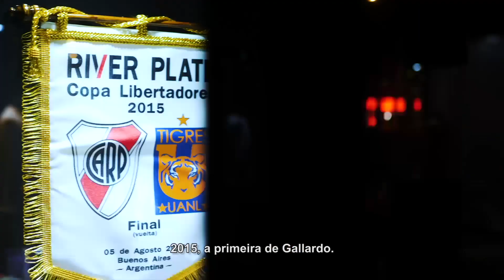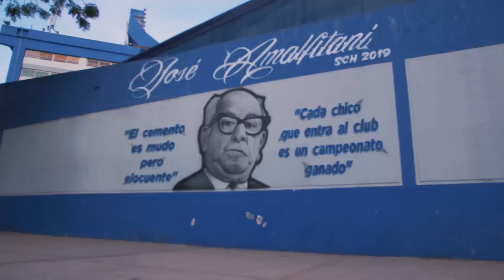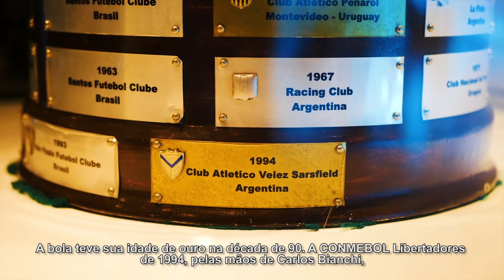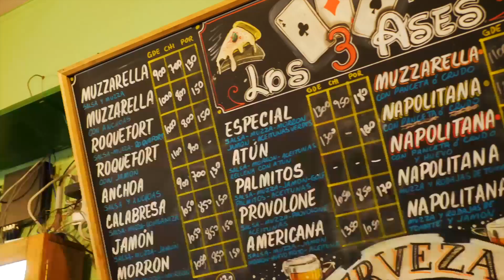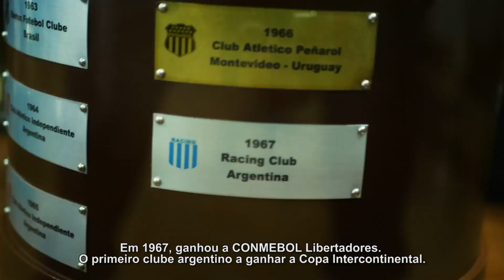Buenos Aires, uma cidade que respira futebol | Libertadores 2021